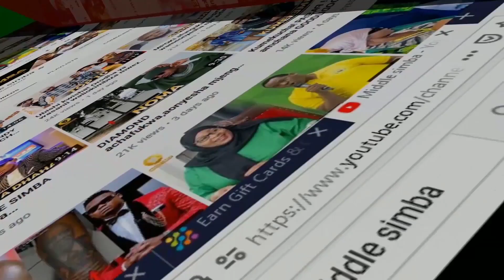Ni penzi limekolea? DIAMOND aposti video hii ya ZUCHU na kuandika "I Miss You" ZUCHU ajibu,tazama.